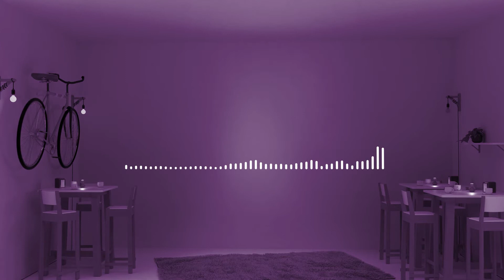Sture Zetterberg - 14 Washburn Street (Instrumental Version)